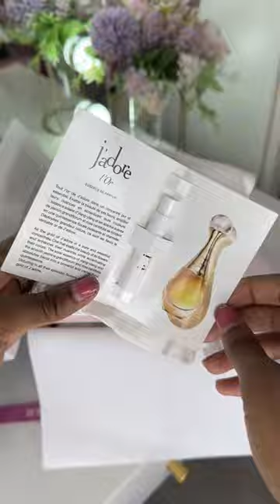Miss Dior Blooming Bouquet Boudoir Unboxing - Promo Code included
Unboxing of the Miss Dior Blooming Bouquet Boudoir collection. I bought the lipstick addict case, miss Dior candle, miss Dior hair mist and lip glow oil.

Use Promo code “MAKEUPICONS” for red pouch, lipstick, mascara and pocket mirror for order of $150+. For orders over $175 you get a Miss Dior mesh pouch and Miss Dior Blooming bouquet sample added automatically.